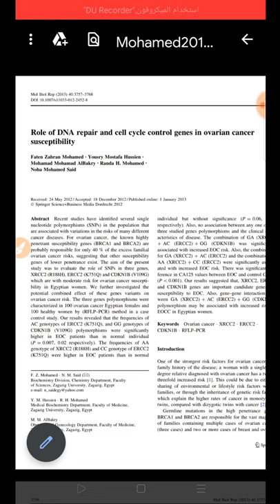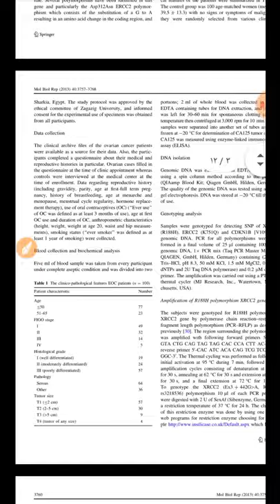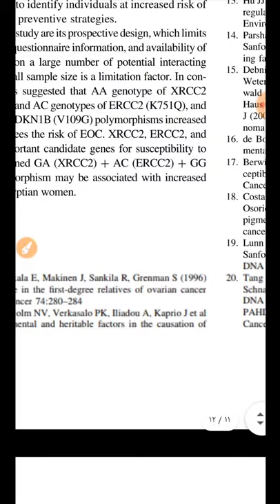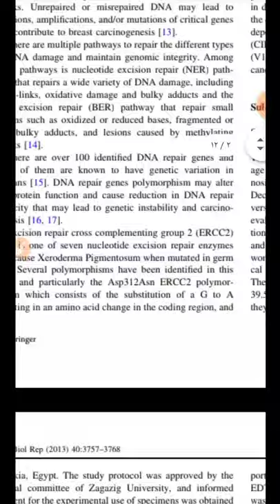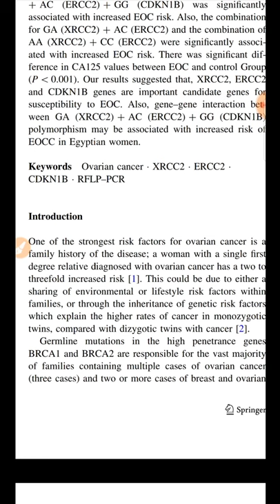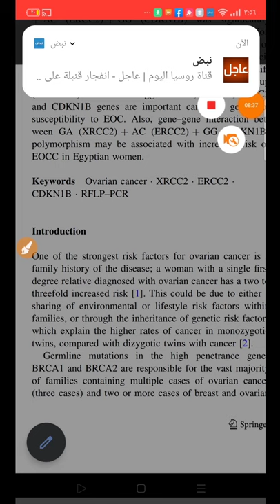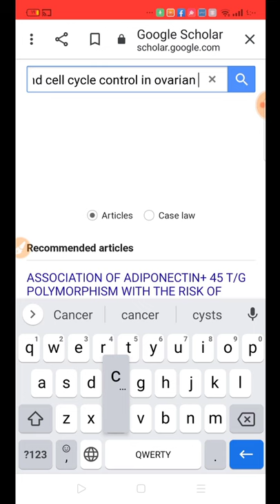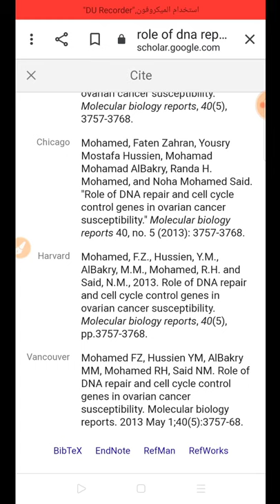شرح لاجزاء البحث وطريقة كتابة المراجع بجوجل سكولار